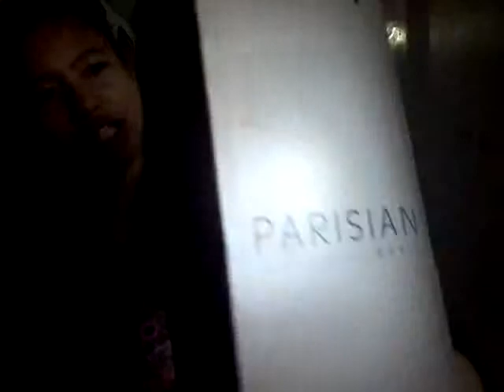Showing the gifts that i got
Annyeonghaseyo
It's sophia
Napanood niyo na ba yung last week vlogs ko